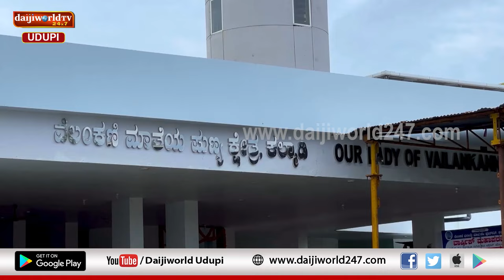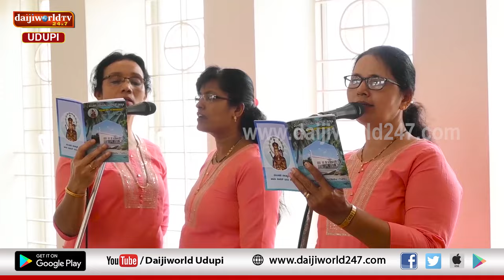ಕಲ್ಮಾಡಿ ಚರ್ಚಿನ ಪ್ರತಿಷ್ಟಾಪನಾ ಮಹೋತ್ಸವದ ನವ ದಿನಗಳ ನೊವೆನಾ ಕಾರ್ಯಕ್ರಮಕ್ಕೆ ಚಾಲನೆ | Daijiworld Udupi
ಕಲ್ಮಾಡಿ ಚರ್ಚಿನ ಪ್ರತಿಷ್ಟಾಪನಾ ಮಹೋತ್ಸವದ ನವ ದಿನಗಳ ನೊವೆನಾ ಕಾರ್ಯಕ್ರಮಕ್ಕೆ ಚಾಲನೆ